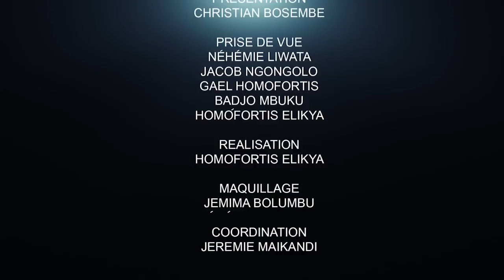CRITIK INFO 26.01.2022 FATSHI CONVAINC -T-IL LES JOURNALISTES ?